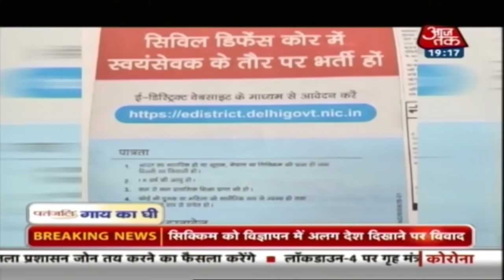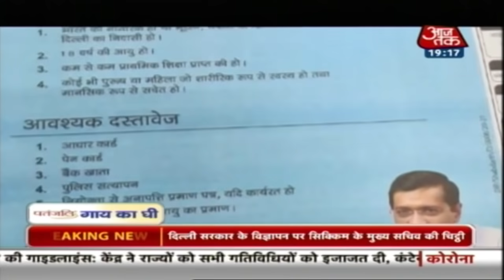आज दिन भर की सभी बड़ी खबर देखिए Desh Tak में Chitra Triapthi के साथ | 23 May 2020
पश्चिम बंगाल के उत्तर 24 परगना में पुलिस और पब्लिक के बीच जबरदस्त भिडंत हुई. तूफान के बाद बिजली गुल होने से लोग नाराज थे. इस बीच पीड़ित लोगों से मिलने बीजेपी प्रदेश अध्यक्ष दिलीप घोष जाना चाहते तो पुलिस ने उन्हें रोक लिया. मामला बढ़ा तो मुख्यमंत्री ममता बनर्जी ने संदेश जारी कर राजनीति ना करने की अपील की. नॉर्थ 24 परगना में पिछले 72 घंटे से बिजली पानी नहीं है. चक्रवाती तूफान ने लोगों को बेबस कर दिया है. तूफान की वजह से बंगाल के कई जिलों में बिजली-पानी की सप्लाई प्रभावित हुई है. देखिए देश तक.